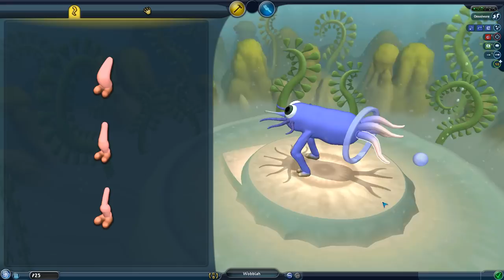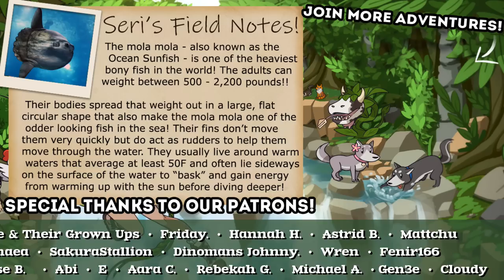Survival Is Consuming The EGGS of Our ENEMIES!! ☄️🦠 Spore: Wobbledogs in SPACE!! • #7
☄️🦠 Spore: Wobbledogs in SPACE!! •

🎲 Sims 4 Random Pet Genetics Challenge!

Welcome everyone to our adventure through the classic, biology-loving game Spore! We dive into the game after many years away, this time with the Creepy and Cute Creatures Pack and the Galactic Adventures expansion to help us explore even more of this unique and fantastic universe!

What kind of creatures will we create as we work our way up from the tide pool and emerge out onto land?! Stay with us as we develop our little creature, create its story and culture, and eventually set our sights on exploring the galaxy itself! To boldly go where no little cell has gone before...!

🌿💚 Stay curious!! 💚🌿